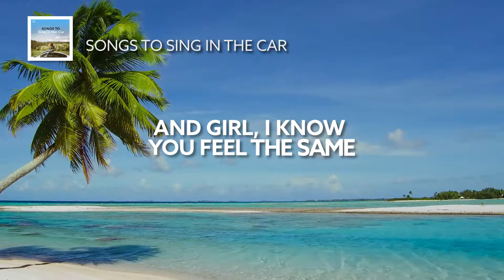Steam Phunk & Josh Epifanio - Same Way [Lyric Video]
Song Steam Phunk & Josh Epifanio - Same Way [Lyric Video]

🎙️🎵 Lyrics:

I never knew it till I gave you up
So many pieces they just puzzled us
Too many feelings just to cover up

It’s all too much
Can’t fake this touch
We fall apart
Back to the start
Just take my hand with open hearts
It changed my mind
And girl, I know you feel the same way

Girl, I know you feel the same way
Girl, I know you feel the same
The same way, the same way

Can we pretend
I never sought where we began
Your pictures hung until the bitter end
I think we know that’s not the way it ends